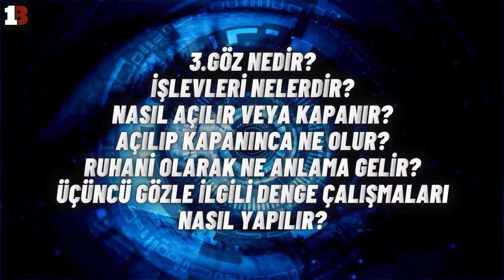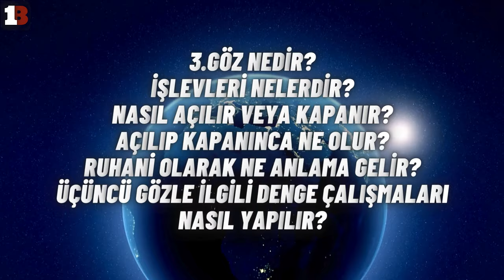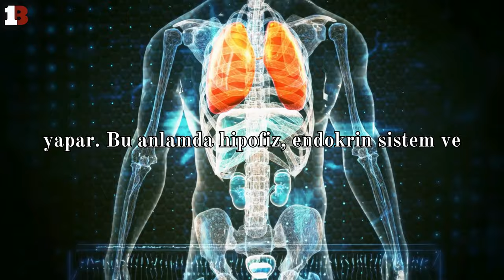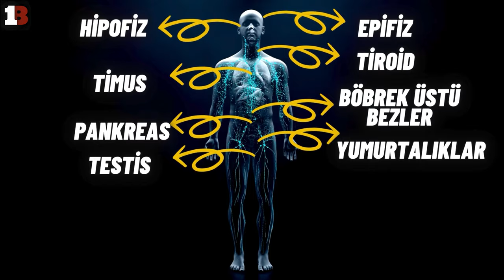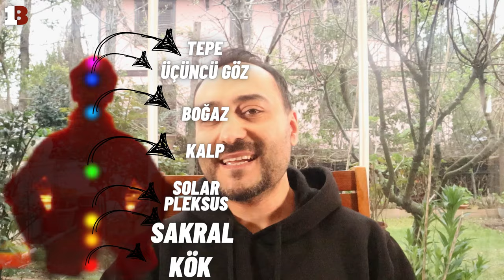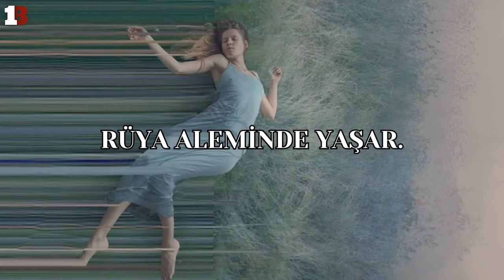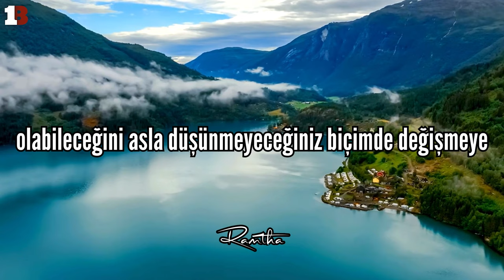EPİFİZ BEZİ ( ÜÇÜNCÜ GÖZ NASIL AÇILIR ? ) - Çekim Yasası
üçüncügöz Epifiz bezi üçüncü göz nasıl açılır? Bu videoyu izlemeden üçüncü göz çalışmaları yapma derim. Ben Ahmet Alper BAŞER, Bir Milim' de çekim yasası, kişisel gelişim videoları, kişisel gelişim kitapları yorumları, meditasyon ve motivasyon videoları bulunmaktadır. 2005 yılından bu yana devam eden çekim yasası, meditasyon ve kişisel gelişim deneyim ve araştırma sürecimde tecrübe ettiğim ve değerli bulduğum bilgiler yanında bunlar kadar değerli yaptığım yanlışlardan ve çözümlerden bu kanalda bahsetmekteyim. Hayatımda çekim yasası ile bilinçsizce, çekim yasası teknikleri ile yarı bilinçli şekilde ve bilinçli şekilde onlarca şey çektim. Şu anda bilinçli şekilde çekim yasasını yararımıza nasıl işletebiliriz bunu anlatıyorum. Çekim yasası nedir, çekim yasası teknikleri nasıl uygulanır, çekim yasası bilimsel mi gibi bir çok sorunun cevabını bu kanalda vermekteyim. Amacım milyonlarca dönüşüm kahramanına bu konuda yardımcı olmak.

Aşağıda Bulunan Linklerden Özel Olarak Hazırladığım Listeleri İzleyebilirsin

👓KAYNAKLAR:

Doğaüstü Olmak - Dr.Joe Dispenza ( Ray Yayınları )
Aura ve Çakra Kullanma Kılavuzu - Karla McLaren ( Kuraldışı Yayınları )
Çakralar 7 Yaşam Merkezi - Esra Sevgili ( Aura yayınları )
Realiteyi Yaratma Rehberi - Ramtha ( Akaşa Yayınları )
Beyaz Kitap - Ramtha ( Akaşa Yayınları )
Sırlar Kitabı - Osho ( Omega yayınları )
📣ÖNEMLİ UYARI: Bu kanaldaki içerikler, psikiyatrik vakaları ya da hastalıkları tedavi amacı taşımaz, sadece kişisel gelişiminize katkı maksadıyla hazırlanmaktadır.